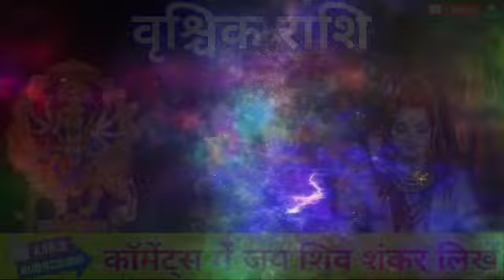वृश्चिक राशि 7 मार्च 4:45 आपका दुश्मन जीत की माला चढ़ाएगा घर-घर तुम्हारे चर्चेहोंगे जल्दी देखो